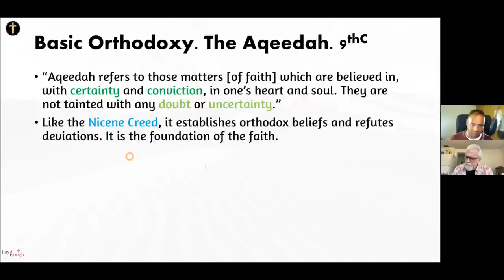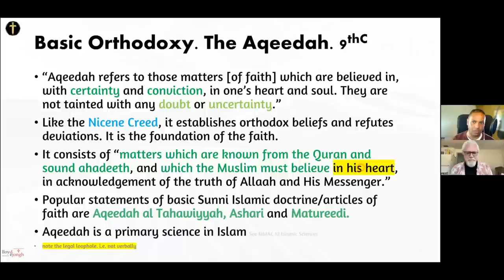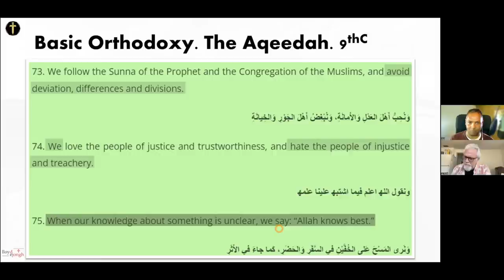Lloyd#10: Aqeedah Creed is why Muslims are Secretive!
The Aqeedah Creed, according to Lloyd is the Islamic 'Statement of Faith' which is equivalent to our Christian 'Nicaea Creed'. It was created in the 9th century, and dictates what Muslims are to believe, without any questions or any doubts, or any uncertainties.

Basically it established the orthodox beliefs every Muslim is to follow, and refutes any deviations from those beliefs.

Thus, if a Muslim is in doubt, they must simply say "Allah knows best", and then just accept what they are told to do.

Lloyd then went on to say that these beliefs within the Creed Muslim must submit to are requisite for their heart alone, but not spoken with their mouth openly.

The one sacrosanct law is that they must never permit any imperfection of Muhammad's character to be spoken openly.

Believing in your heart but not your mouth stands in direct contradiction to what we believe as Christians. In Romans 10:9 which says "If  you declare with your mouth, Jesus is Lord, and believe in your heart that God raised him from the dead, you will be saved".

Christians must say exactly what they believe publicly and openly, while Muslims must never say what they believe openly, in direct contrast.

That is why Muslims will tell you whatever you want to hear, and will tell you just the opposite of what they believe, because they are not to divulge their beliefs publicly.

No wonder we can never know what our Muslim friends believe or practice, because they are obliged not to say so to us or any other non-Muslims what they know.

(66,070) Music: "Epic Heroic Conquest" by Musiclfiles, from filmmusic-io